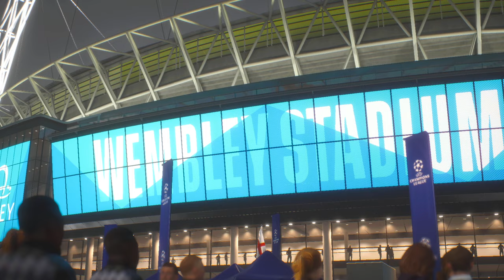MESSI, RONALDO, MBAPPE, NEYMAR, ALL STARS | PSG 25-0 REAL MADRID